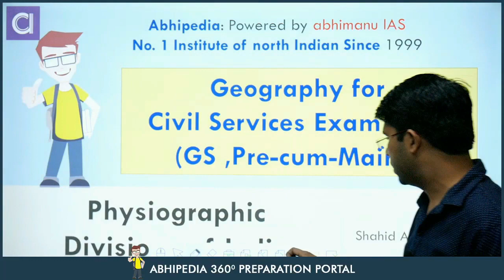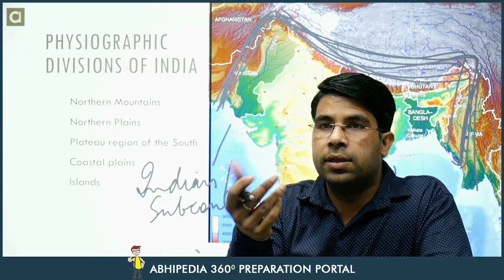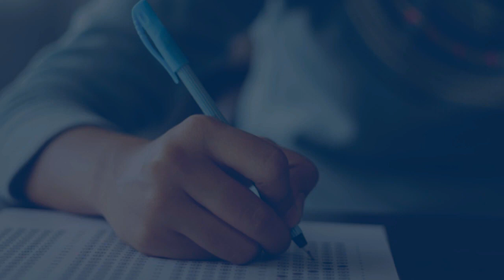UPSC Exam 2023 | Geography | Micro Courses | Physiographic Division of India-1 | abhimanu IAS